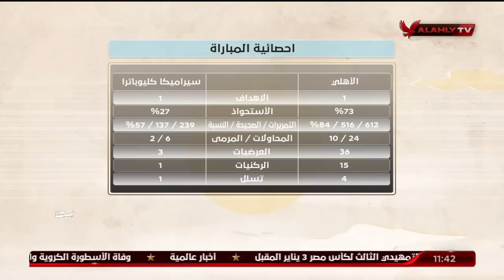بعضمه لسانه " لم الحلو ميكملش " مع عدلى القيعى وابراهيم المنيسى